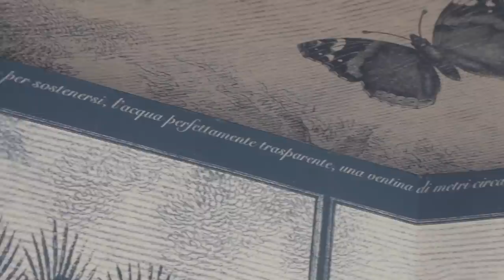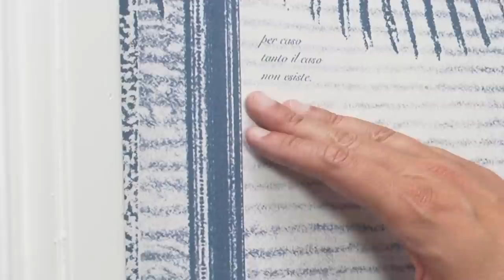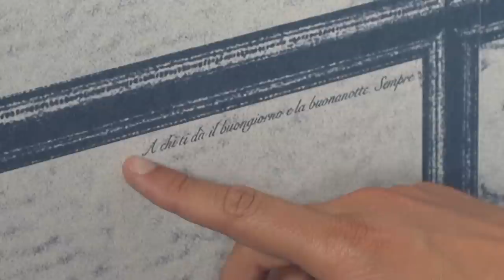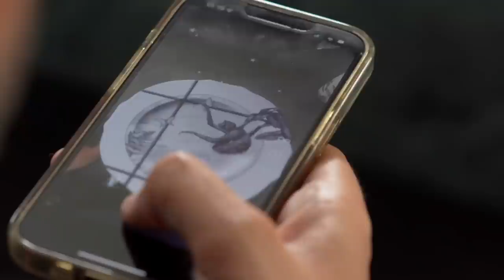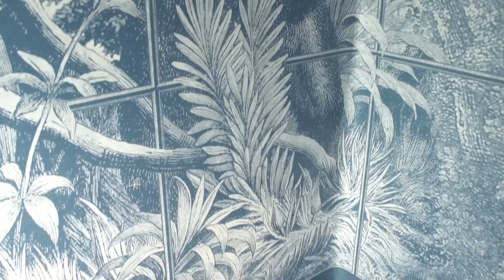Paolo Stella: 10 cose della mia casa che mi rendono felice | A Casa Di | AD Italia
L'influencer e creative director ci svela il nuovo volto del suo appartamento milanese.

CREDITS
Director & Editor: Marco Morona
Camera OP: Davide Preti
Creative Producer: Chiara Biffi
Audio: Giovanni Astango
Hair & Make-up: Carolina Antonini
Production Manager: Tatiana Conter